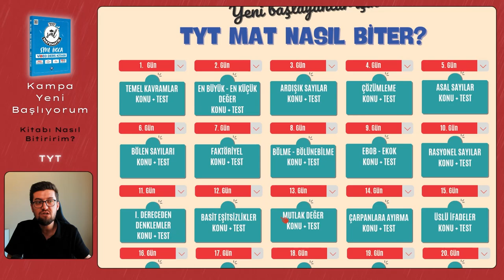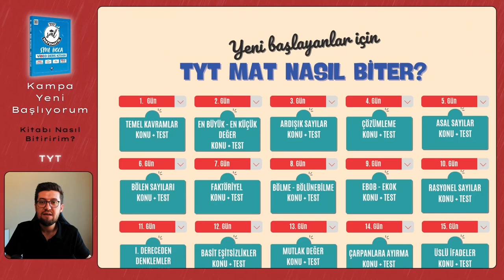TYT MATEMATİK NASIL BİTER? | Sıkıştırılmış Kamp Programı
Sml Hoca tyt Matematik Video Ders Kitabı Kampının ardından, hala matematiğe başlamamış, başlamak isteyen ama nereden işe başlayacağını bilmeyen, hep geç kaldığını düşünen öğrencilere "sıkıştırılmış" bir kamp programı hazırladım! Kısa sürede aradaki farkı eritmek isteyen arkadaşlarıma duyurulur!

Tüm öğrencilerime hayırlı olması dileğiyle